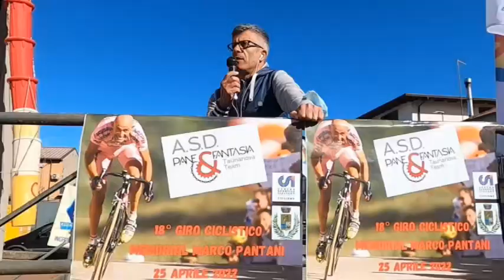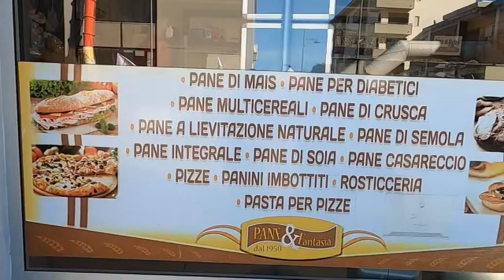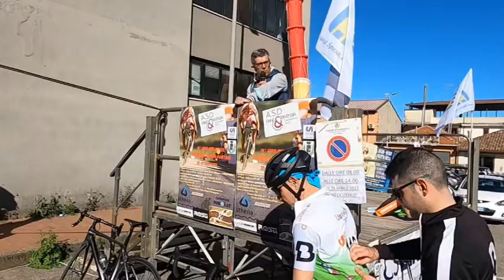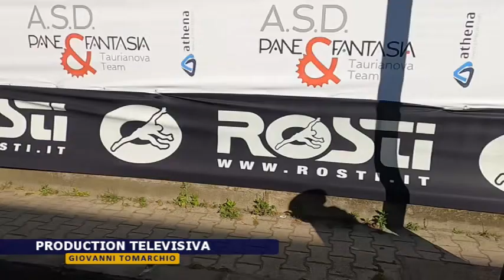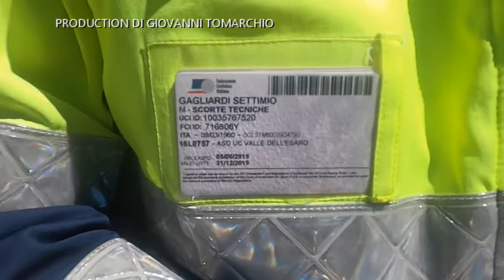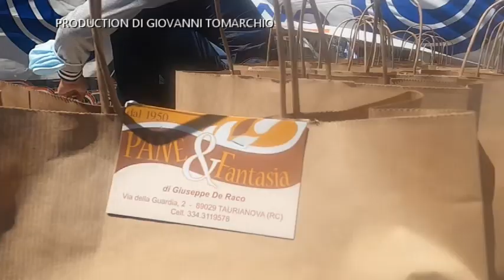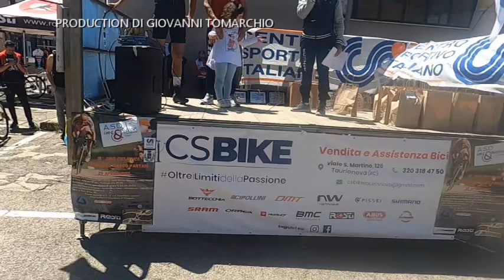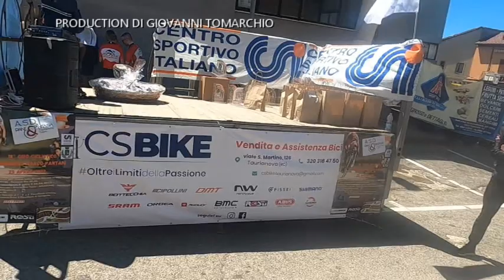18 GIRO CICLISTICO MEMORIAL MARCO PANTANI TAURIANOVA 25 APRILE 2022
SERVIZIO A CURA DI GIOVANNI TOMARCHIO   RINGRAZIA PANE E FANTASIO DI TAURIANOVA  PER LA COLLABORAZIONE  SPONSOR